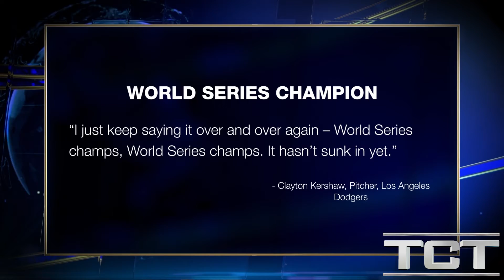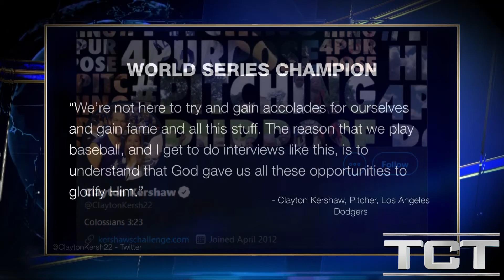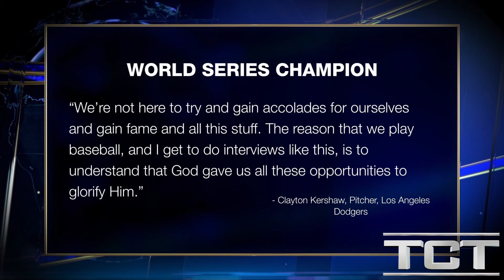World Series Hero, Brett Phillips, Thanks God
Tom Nolan takes a look at a story coming from the world series where Brett Phillips thanks God after becoming World Series Hero. He’s also a follower of Christ. Phillips lists Isaiah 41:10 in his social media bios and says his faith has grown since he’s been in pro baseball.

TCT TV Network show "TCT Today" hosted by Tom Nolan. to learn more about us, our programs, and what you can do to help proclaim the Gospel!